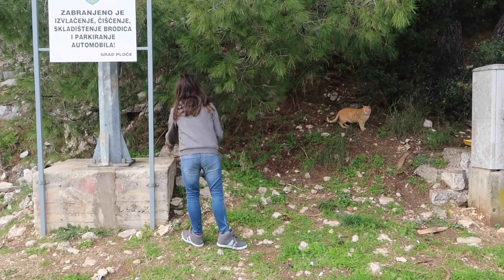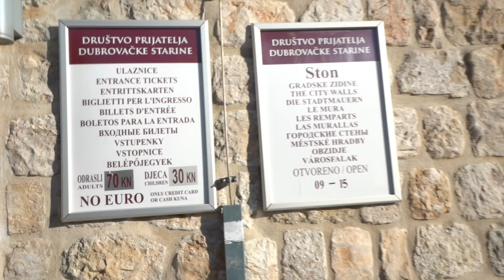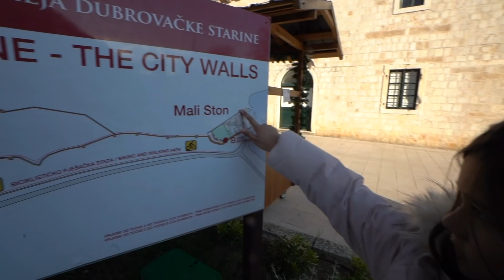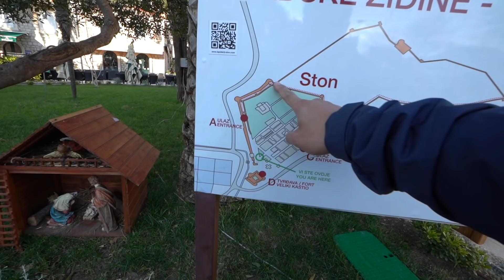Europe's Great Wall of China :: European Travel Vlog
On our way towards Dubrovnik, we stopped at the town of Ston. It is home to Europe's longest preserved fortification walls. We took a tour in the off season and hiked up part of the wall that is open in the winter.

Sony A7III Camera
Sony 10-18mm E-Mount Lens
Rode VideoMicro Microphone
Joby GorrilaPod 5K Tripod
DJI Mavic Air Drone
GoPro Hero 5 Session